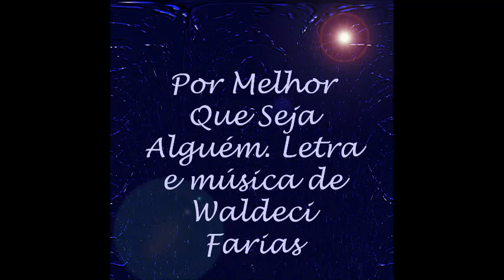Por Melhor Que Seja Alguém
Por Melhor Que Seja Alguém. Letra e música de Waldeci Farias
Os vídeos de Marcelo Torca, Marcelo Morales Torcato, são produzidos por ele mesmo.

Há partituras e livros de música gratuitos de Marcelo Torca

Assim como, também há projetos gratuitos na Escola de Música MACRISAN

Há a disposição muitos livros de música, assim como apoio para aprender música e ter oportunidade de crescimento no meio musical. Teoria e prática.

Linguagem Musical.

A música é comunicação, e por sua vez se faz de diversas maneiras, seja instrumental ou vocal, com um ou vários instrumentos, o mais importante é como se vai trabalhar a mensagem, a comunicação em si. A linguagem falada quando é cantada é mais fácil de ser compreendida, pois o ser humano a utiliza diariamente, torna-se mais fácil quando o vocabulário empregado tende a ser mais informal e tratando de temas imediatos.

A linguagem instrumental exige um pouco mais de reflexão, às vezes é mais fácil perceber a emoção do que a mensagem contida, e esta acaba sendo mais difícil de ser compreendida. Mas na música é difícil falar em lógica ou emoção, pois também é difícil prever quando uma música vai fazer sucesso e para qual geração, basta verificar a história da música.

Sem um caminho sonoro fica difícil de entender até onde a linguagem musical vai chegar, ou quais serão os limites das combinações sonoras tanto na música vocal como na música instrumental, já que músicas simples demais tem a função de resolver problemas imediatos, já as que ficarão para a história nem sempre é simples, às vezes é uma obra complexa, ou para se ter o devido reconhecimento é necessário compor ou executar algo que seja difícil.

Gostaria de chamar a atenção para os fatos mencionados acima e gostaria de sugerir um equilíbrio maior entre as classificações musicais e seus espaços, pois um compositor ou intérprete não pode fazer músicas apenas simples ou complexas, mas necessita que haja espaço para ambas, sendo vocal ou instrumental.

Clube da Mata Atlântica MACRISAN CMAM

O Clube da Mata Atlântica MACRISAN, tem como compromisso, estimular a conservação desta Mata, assim como, de plantar em casa, espécies de Mata Atlântica.
Não será possível a conservação da Mata, sem o devido conhecimento e a familiaridade das espécies de plantas e árvores existentes.
Faça parte deste Clube, faça a sua inscrição. Para fazer a inscrição, basta fazer uma solicitação pelo contato deste portal.